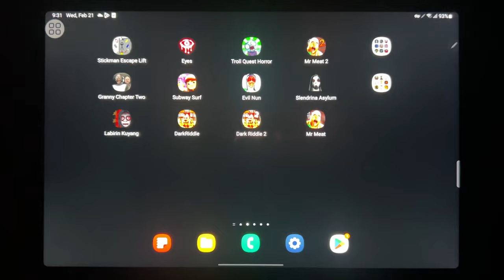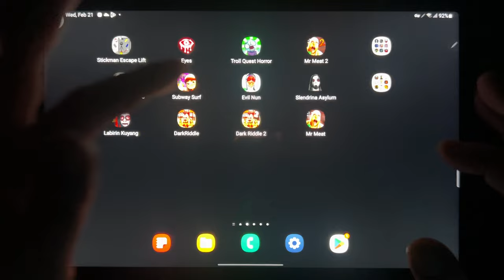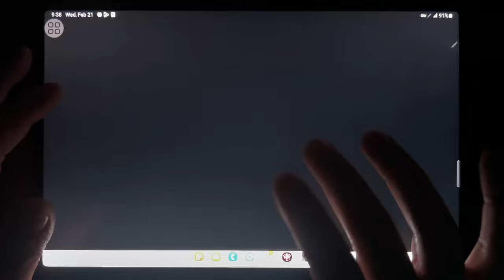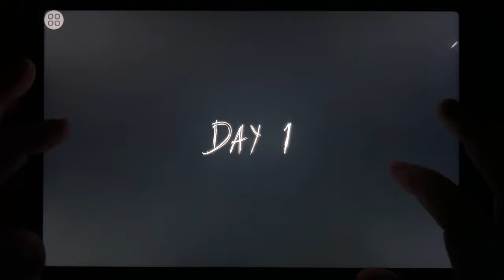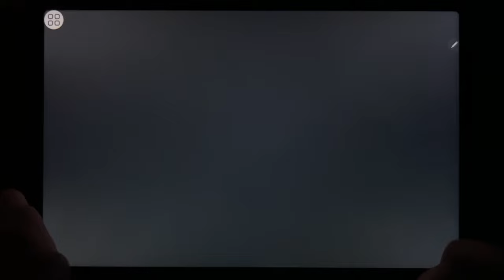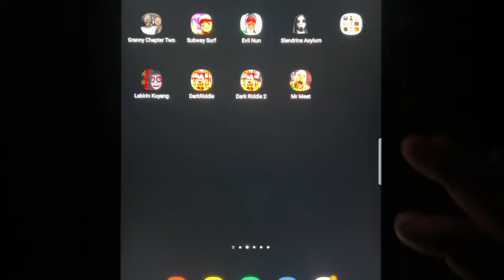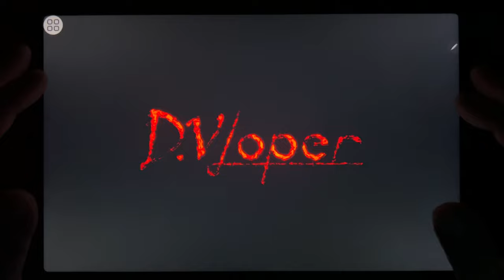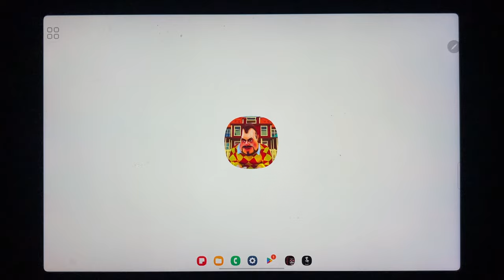Stickman Escape Lift, Eyes, Troll Quest Horror, Mr Meat 2, Granny Chapter Two, Subway Surf, Evil Nun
Stickman Escape Lift, Eyes, Troll Quest Horror, Mr Meat 2, Granny Chapter Two, Subway Surf, Evil Nun, Slendrina Asylum, Labirin Kuyang, Dark Riddle, Dark Riddle 2, Mr Meat 2